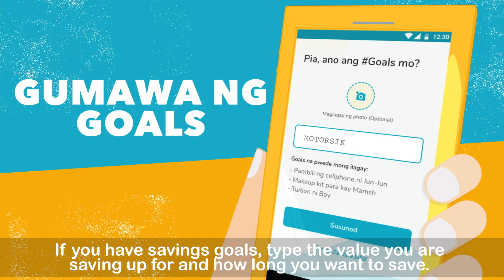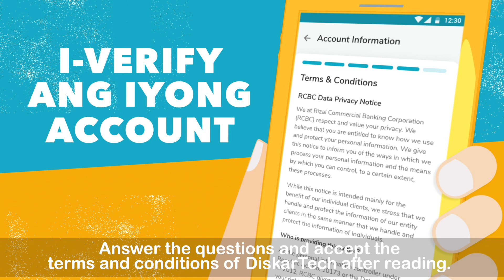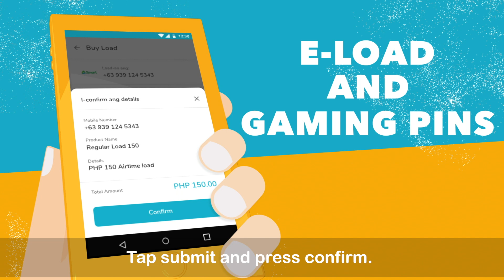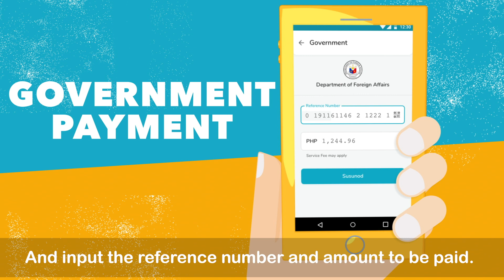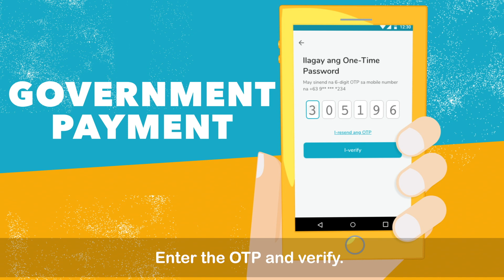Paano gamitin ang DiskarTech?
Alamin kung paano mag-register, mag-verify ng account, at gamitin ang iba't ibang features ng DiskarTech sa tutorial video na ito.